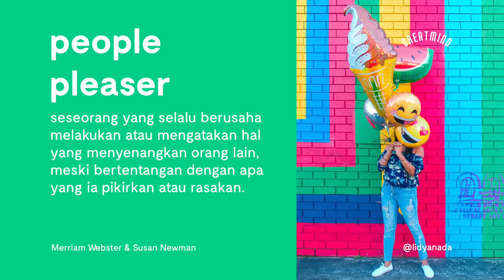On Marissa's Mind: People Pleaser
Apakah Anda sulit mengatakan ‘tidak’? Bisa jadi Anda seorang people pleaser.

People-pleaser adalah sebutan bagi seseorang yang selalu berusaha melakukan atau mengatakan hal yang menyenangkan orang lain, meski bertentangan dengan apa yang ia pikirkan atau rasakan. Ini ia lakukan agar orang lain tidak kecewa padanya (Merriam Webster & Susan Newman).